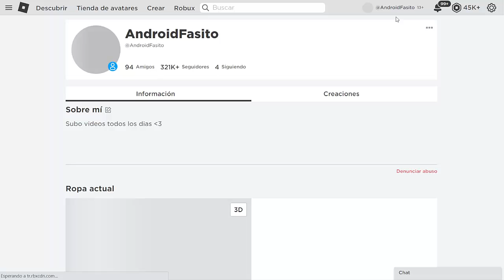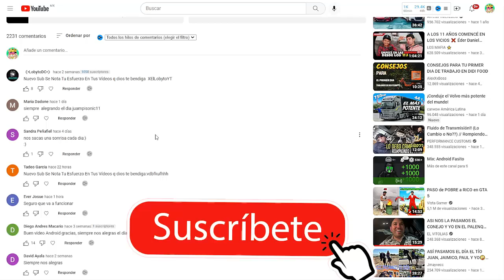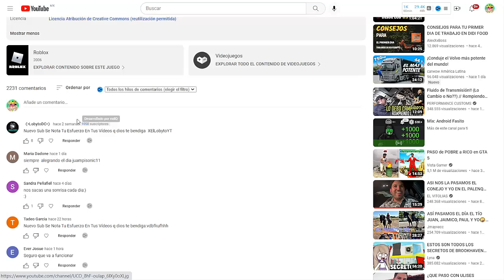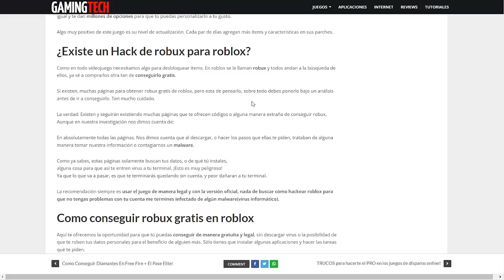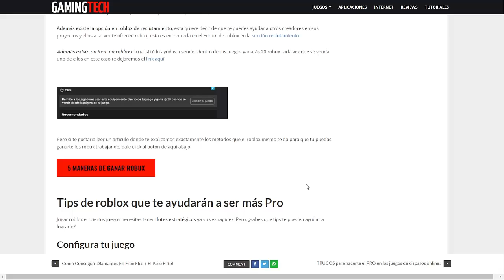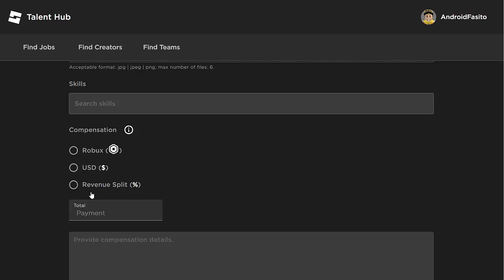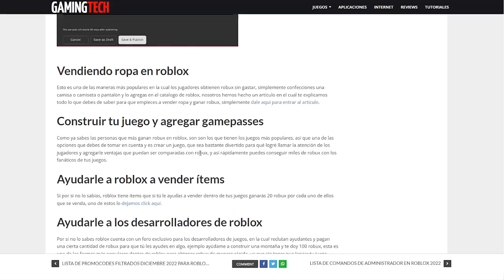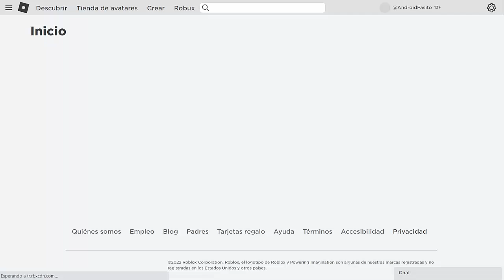*NUEVA*😍 FORMA CÓMO OBTENER ROBUX GRATIS 2024 (FUNCIONANDO 2024)